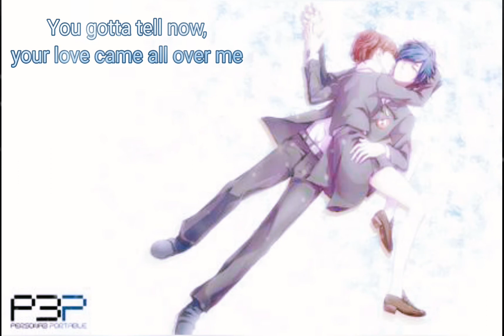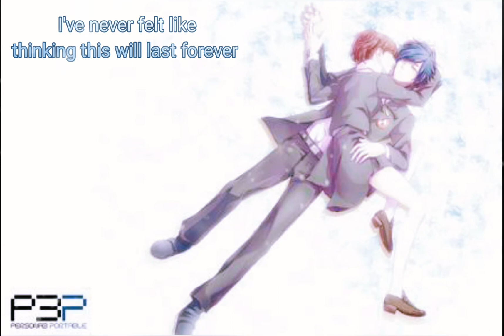Persona 3 Portable "When The Moon's Reaching Out Stars" Lyrics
Composed : Shoji Meguro
Performed  : Yumi Kawamura

(Happy Birthday to Klustory san)